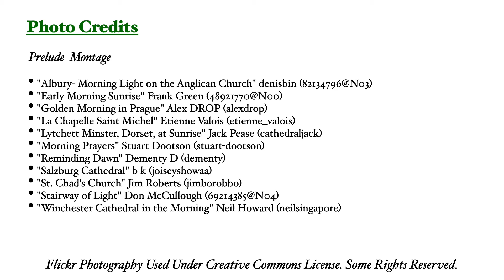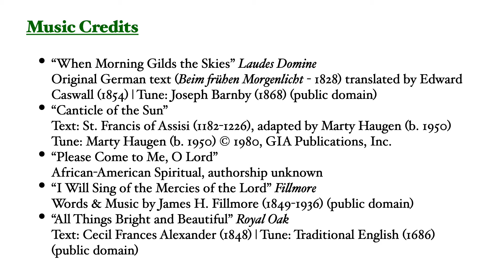Music from Morning Prayer - August 15th, 2021 (Liz & Jim Pruden)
Liz and Jim Pruden were our cantors this morning, giving us Marty Haugen's interpretation of St. Francis' "Canticle of the Sun", the spiritual “Please Come to Me, O Lord”, and “I Will Sing of the Mercies of the Lord” (Fillmore).  Director of Music George Wesner started the service with “When Morning Gilds the Skies” (Laudes Domine) and closed it with “All Things Bright and Beautiful” (Royal Oak) both set to photo montages.